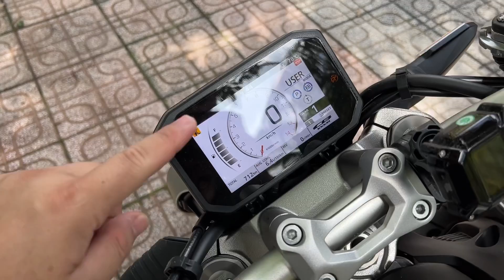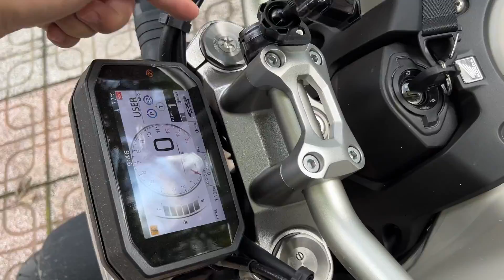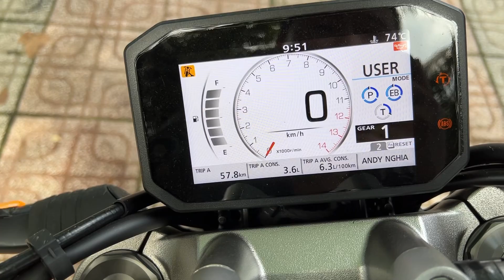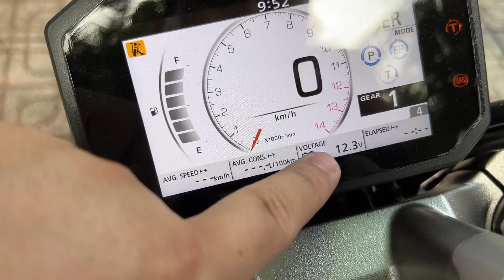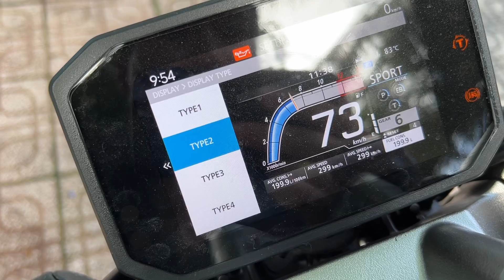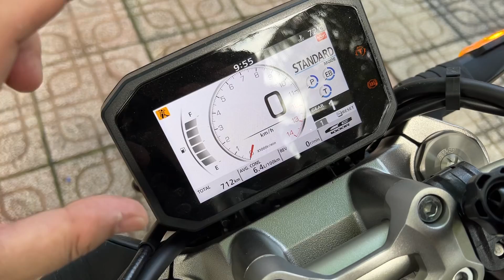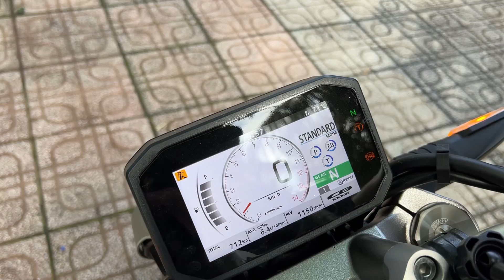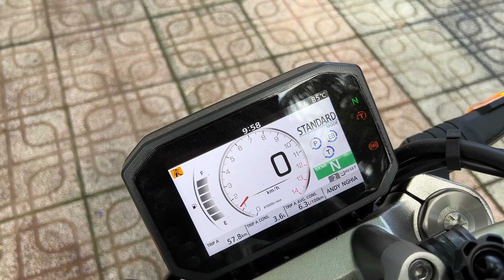SIÊU PHẨM CB1000R 2021 V2 - CẢI TIẾN VƯỢT TRỘI